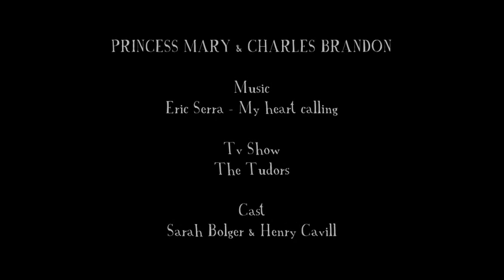Princess Mary & Charles Brandon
I love use scenes, sounds and dialogue to create a realistic and credibles stories. I rejection forced assembly, that is, if I get a idea but I see not credible montage, replaced by another that yes is.

Sorry for possible grammar mistakes.